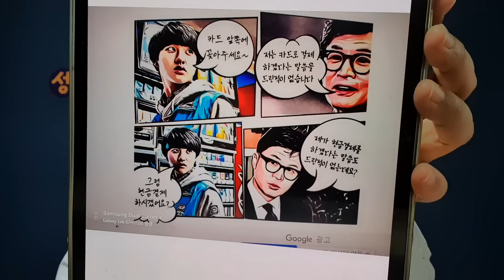“카드결제 하려는 건 어떻게 알죠?”… 한동훈 ‘편의점 말싸움’ 풍자 화제